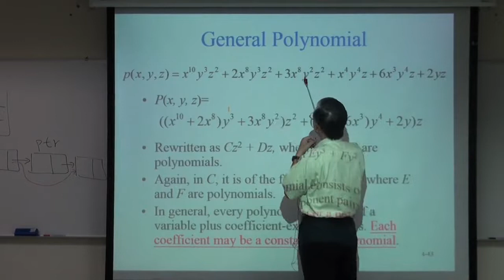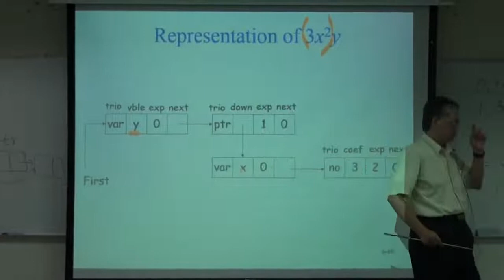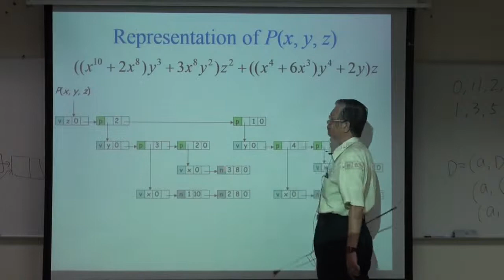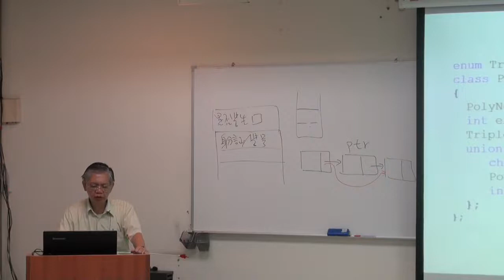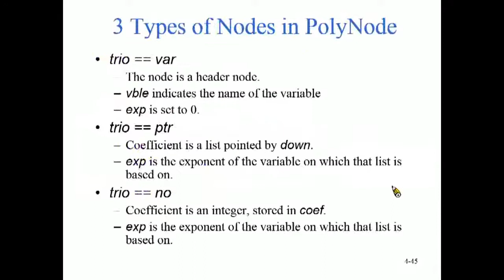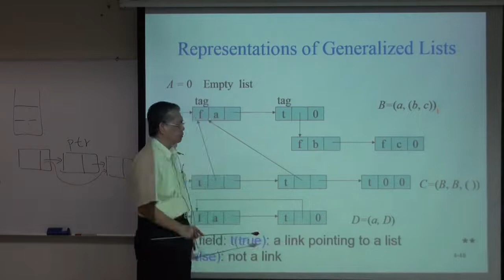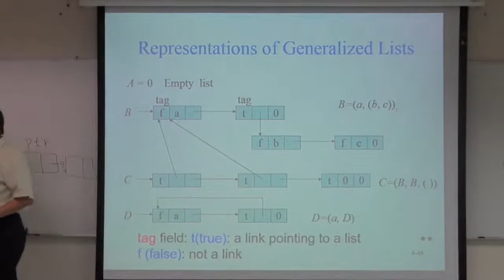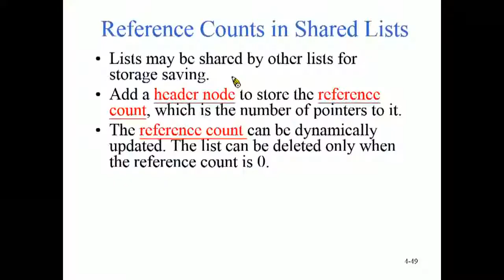資料結構99 ch9 3